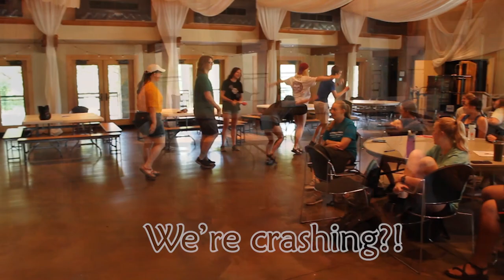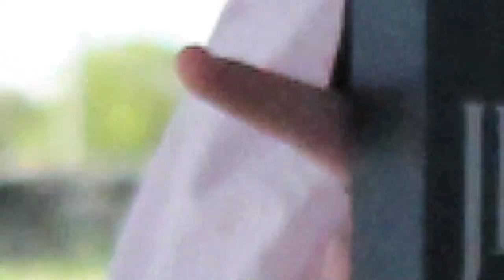2019 Staff Video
Take a peek behind the scenes and see what being on summer staff is all about!  This video highlights the hard work, high energy, and fun memories of our summer staff!  You'll have an idea of how we prepare for a summer filled with laughter, fellowship, and worship, as well as the lifelong memories camp creates!

so keep checking in there for the 2020 season!